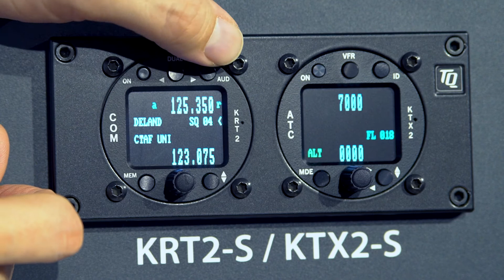TQ-Aviation | KRT2 Lock Funktion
In diesem Video erklären wir Ihnen, wie Sie an Ihrem Avionik-Gerät die "Lock-Funktion" aktivieren und deaktivieren können.